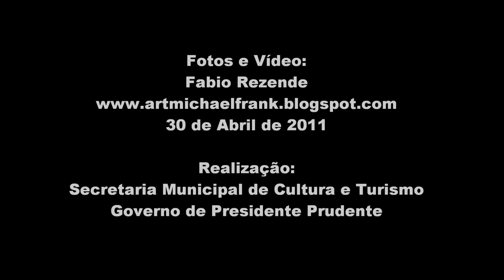Arte Urbana - Michael Frank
MICHAEL FRANK - RELEASE

Michael Frank Minoru Tamamaru nasceu na cidade de Itaguajé-PR em 15 de novembro de1978 .
Mudou-se para Presidente Prudente em 1994 para concluir os estudos. Inicia oficialmente sua carreira artística em 2002 sendo convidado com mais 39 artistas em início de carreira e renomes em exposição coletiva em "O primeiro momento da arte Prudentina" realizada pela "Secretária de Cultura de Presidente Prudente" e o jornal "O Imparcial".
Formou-se em 2003 pelo curso de Arte na Universidade do Oeste Paulista (UNOESTE); instituição no qual apoiou à primeira exposição do seu aluno/artista fora de Presidente Prudente.
Participou de várias exposições importantes e de reconhecimento e desde então vem expondo seu trabalho em espaços alternativos voltados ou ligados a cultura, galerias privadas e casa de leilões sendo recebido e classificado como novo talento na "Arte Figurativa Contemporânea".
Desde 2002, Michael Frank já apresentou em espaços públicos e privados 20 exposições.
Algumas das mais importantes exposições de Michael Frank:
Em 2007 foi convidado para apresentar-se na Galeria de Arte da FIESP sendo escolhido em coletiva com 12 artistas para representarem o estado de São Paulo como novos talentos nas artes visuais. Evento realizado pela ex-primeira dama Sra.Marisa Letícia da Silva, esposa do ex-presidente da repúbilca Luiz Inácio Lula da Silva, e o Ministro do Desenvolvimento Social Patrus Ananias. O motivo desta mostra seguida de leilão foi em benefício às vítimas da seca no nordeste, onde o objetivo foi à venda de obras de Arte em leilão para compra de cisternas para o semi-árido e aproveitando a oportunidade de lançar novos talentos ao mercado.
Uma ação social e nobre no qual o artista Michael Frank teve a oportunidade e honra de ser escolhido durante as visitas de olheiros do Departamento Cultural da FIESP as principais galerias em São Paulo para reunir 12 novos talentos das artes plásticas para este evento de tamanha importância a nível de reconhecimento.
Também foi convidado a participar da Exposição de Arte Contemporânea. Coletiva realizada na Câmara Municipal de São Paulo em 2007.
Teve sua obra em 2007catalogada e vendida no Leilão de Arte Tableau com mostra realizada na Galeria Paulistana (São Paulo) no qual, renomes e novos talentos da arte brasileira foram catalogados em um dos eventos mais importantes de aquisição de obras de arte na cidade de São Paulo. Com leilões ocorridos entre os dias 29, 30 e 31 de Janeiro de 2007 apresentando também novos talentos da arte contemporânea ao mercado.
Realizou a mostra Individual"O Amor da Dançarina e o Cowboy", exposta na estação do Metrô de São Paulo a convite do Departamento Cultural do Metrô em novembro de 2008.
Em 2010 apresenta-se no centro cultural Matarazzo realizando a exposição individual "Faces e Fazes", uma retrospectiva com algumas obras inéditas pintadas entre 2009 e 2010 - Presidente Prudente - SP.
Neste ano de 2011 realiza em parceria com a Secretaria Municipal de Cultura e Turismo de Presidente Prudente e Prefeitura Municipal o projeto "Arte para Todos", com 10 trabalhos de intervenções urbanas nas vias públicas da cidade onde iniciou sua carreira.
O artista recebeu no ano de 2011, o convite para expor na galeria de arte do consagrado artista internacional Romero Britto. Exposição que aconteceu entre 28 de julho a 28 de agosto.

Neste ano de 2012, o artista plástico Michael Frank está completando 10 anos de carreira.